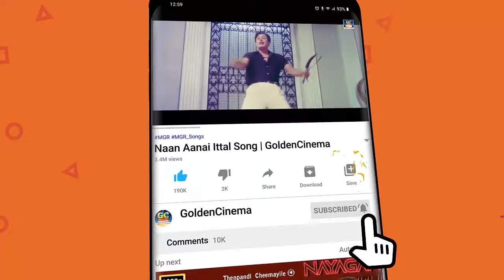மறக்க முடியாத சிவாஜிகணேசன்-யின் சூப்பர்ஹிட் பாடல்கள் | Sivajiganesan Padalgal | HD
ShortFilms
Dubsmash
Special Programs
Events
Movie News